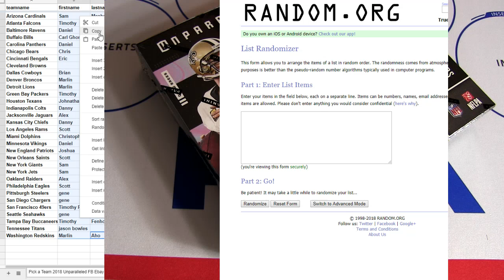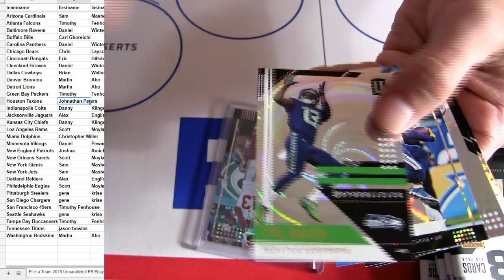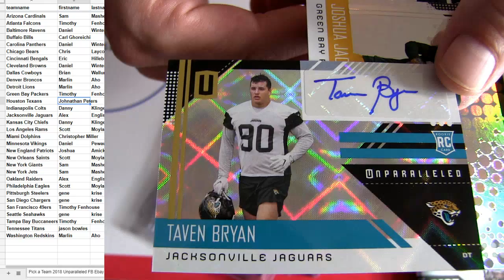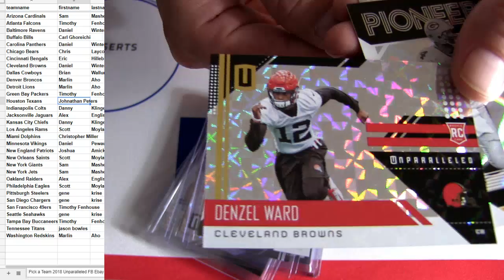18 Unparalleled FB Ebay #55